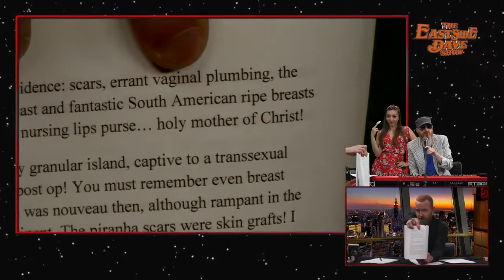Talent Show To The Death: The East Side Dave Show (7/16/19)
This is the East Side Dave Show (with Roy Harter) from July 9th, 2019.   Flutesy isn't here for the first show back from vacation, of course. Roy's trip to Star Wars: Galaxy's Edge over the vacation, Jimmy wants to play wiffle ball with Dave, Bobo does his own version of the Bagel Boss guy, Shock Jock Robot stops by, we do a talent competition, play the Flutesy game and give lap dances to Little Davey.